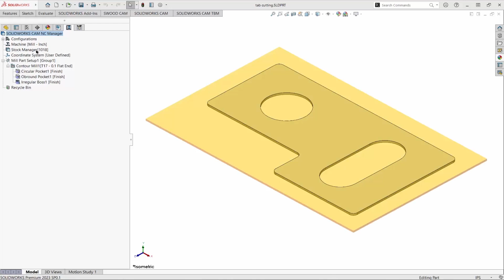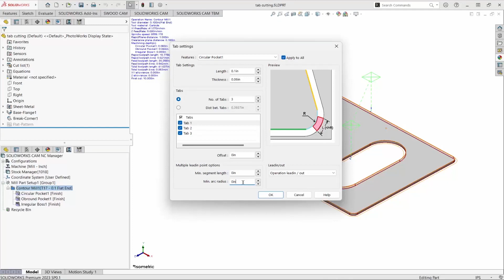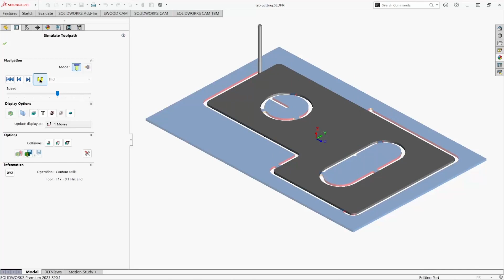Add Breakable Tabs Along a Feature Profile When Tab Cutting Stock Material in SOLIDWORKS CAM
SOLIDWORKS CAM Standard and Professional can add tabs along a feature profile so the feature remains connected to the stock. After machining, the part can be separated by breaking the tabs. In this video, we'll apply tab cutting and also cover some of the adjustments associated with tab cutting.